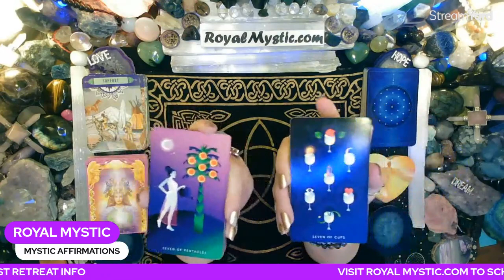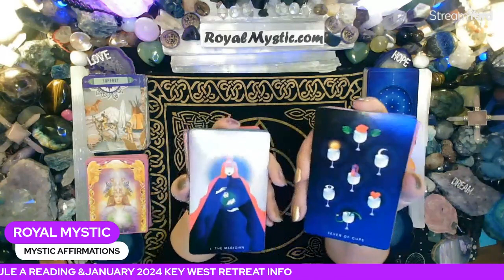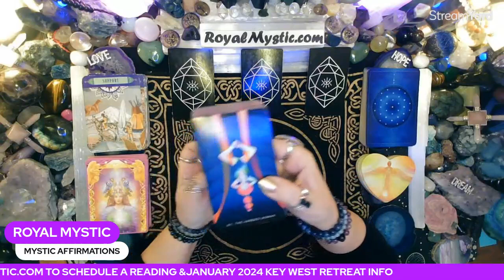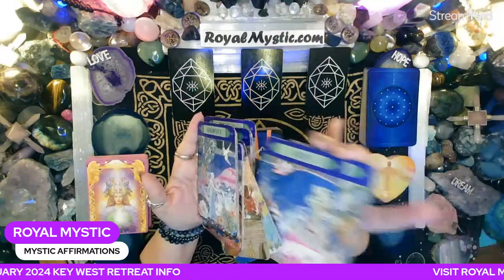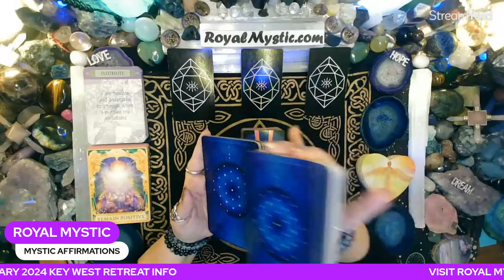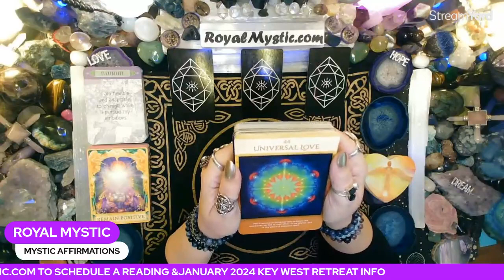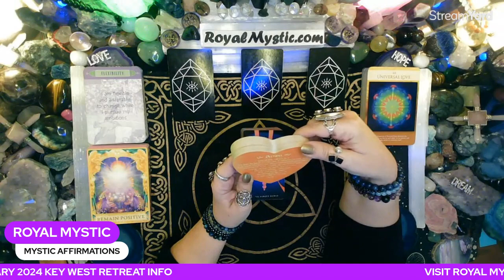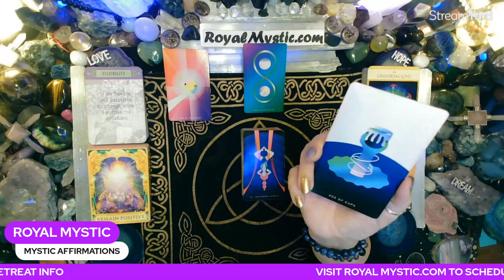MYSTIC AFFIRMATIONS THUR DECEMBER 7 2023 ANYTHING IS POSSIBLE! DO YOUR MEDITATION, KEEP YOUR FOCUS!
Namaste,
Royal Mystic

1. HOW TO CHANGE YOUR UNIVERSE BY Jon Gabriel
2. BECOMING SUPERNATURAL BY Dr. Joe Dispenza
3. MANTRA: SACRED WORDS OF POWER BY Thomas Ashley-Farrand
4. MEDITATIONS FOR MANIFESTING by Dr. Wayne Dyer
5. A NEW EARTH by Eckhart Tolle

1. REWIRED by Dr. Joe Dispenza
2. QUANTUM EFFECT by Randy Veitenheimer
3. ASCENSION KEEPERS by William Henry

The Affirmation decks used are as follows:
1) The Gilded Tarot by Ciro Marchetti 2) Hansen Roberts mini deck 3) The Law of Attraction by Amy Zermer & Monte Farber 4) Sacred Geometry Activations by Lon 5) Guardian Angel Oracle Cards by Toni Carmen Salemo